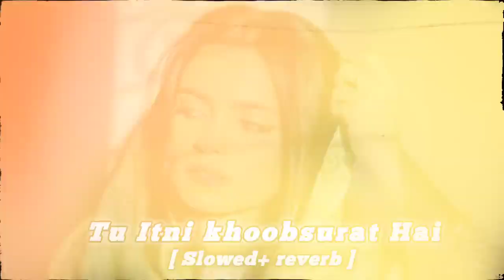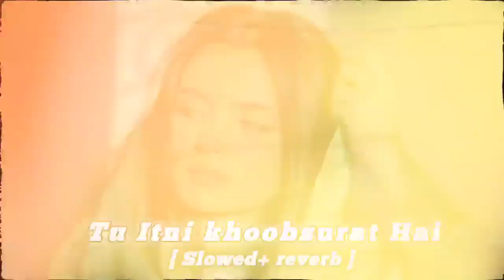Tu itni khoobsurat Hai [Slowed+Reverb] | lofi song